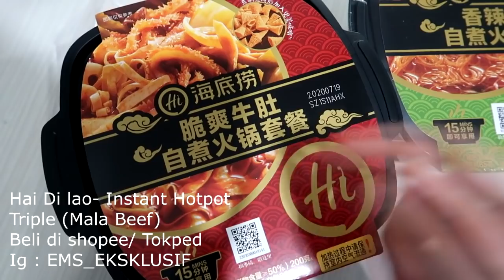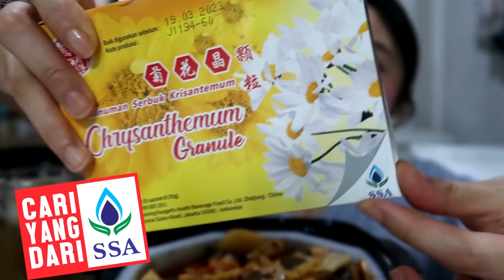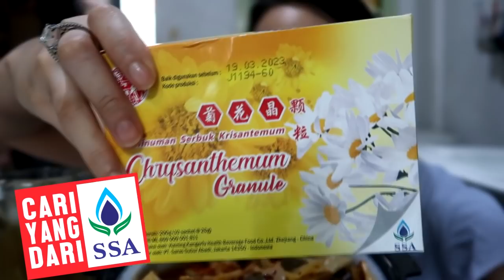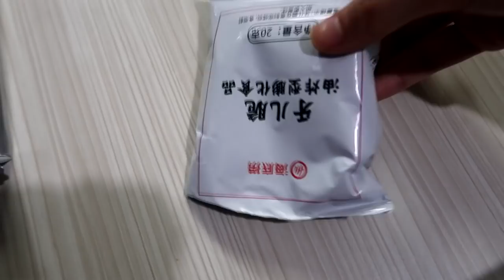Haidilao INSTANT HOT POT DI RUMAH!!! horeeeeeeeeee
Tokopedia : Retro
Furture Shopee : makaronianjay
ingat Follow IG kita ya ^^
@peterrpen (deni)
@japmei (meimei)